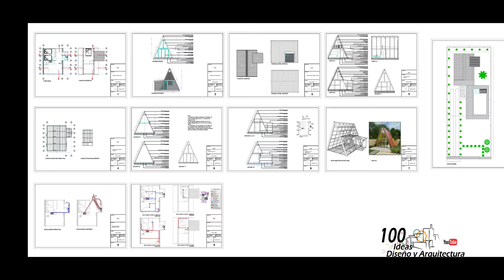Hermosa Cabaña Alpina 5x7m Planos completos, glamping, 2 HABITACIONES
CONTACTO PARA TRABAJOS

pagos por medio de paypal, Aceptamos criptomonedas, Bancolombia, nequi, NU Efecty, Tansfiya, Supergiros, Tambien En Mexico directo Banco Azteca en Mexico, Banamex, NU

Kwai buscame como: Planos de casas